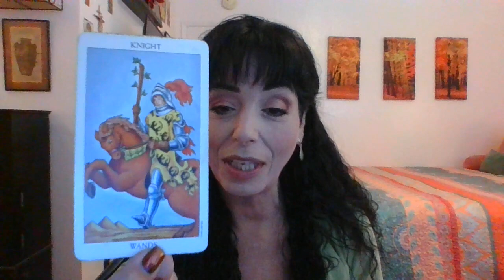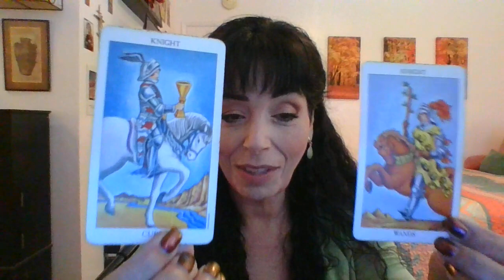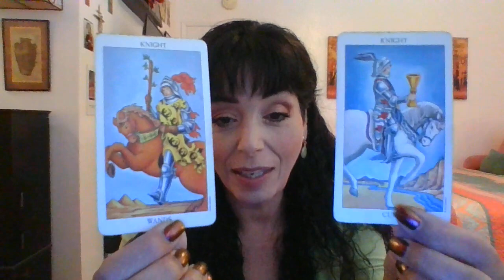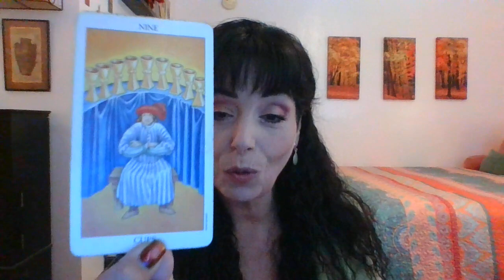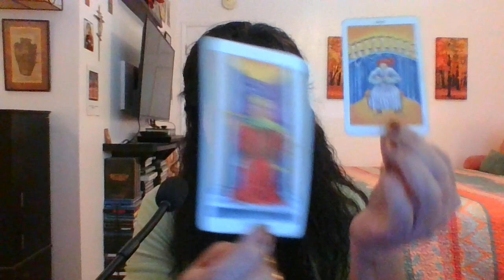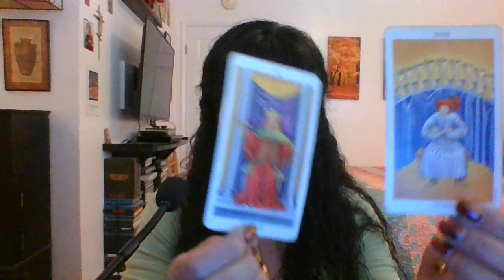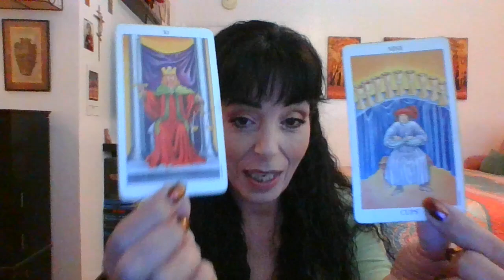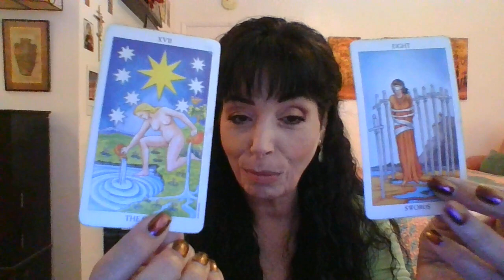JULY 2023 EARTH SIGNS LOVE SNAPSHOT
OPPORTUNITY/WISH GRANTED/RENEWED HOPE